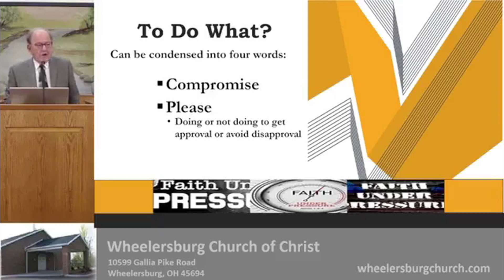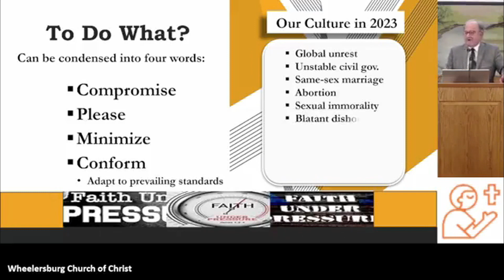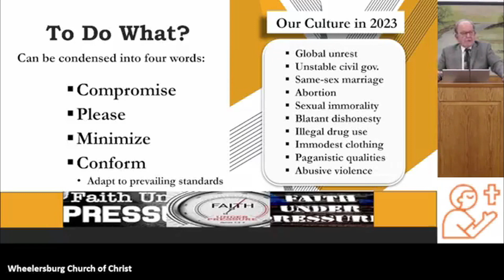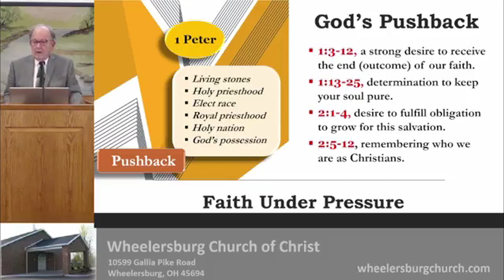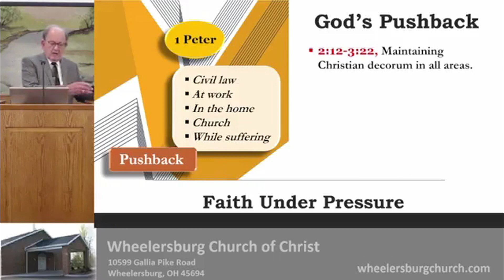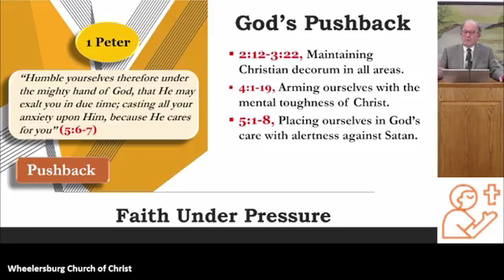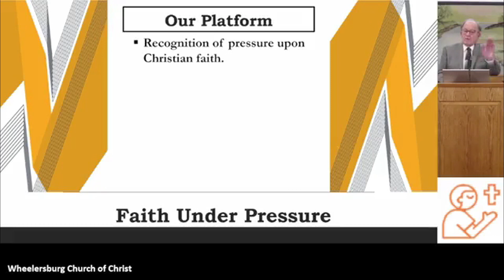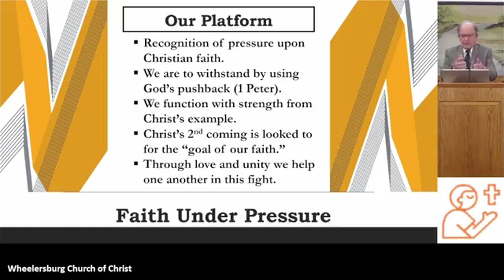Faith Under Pressure